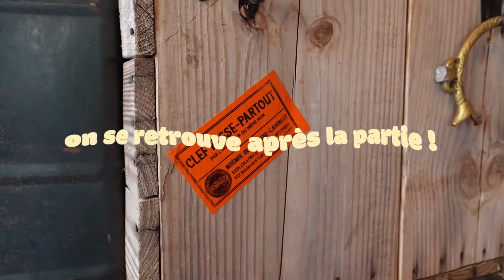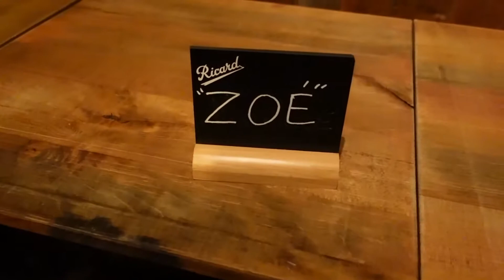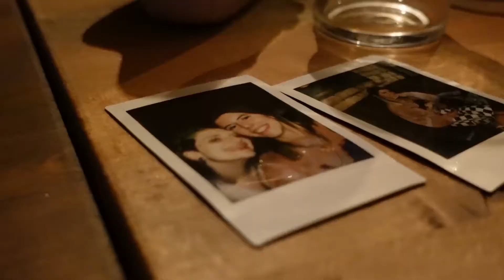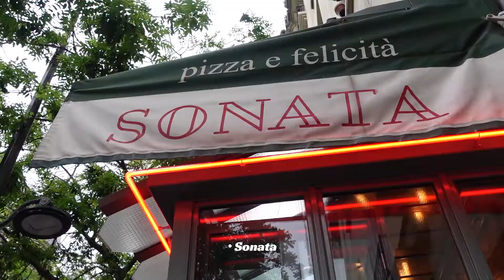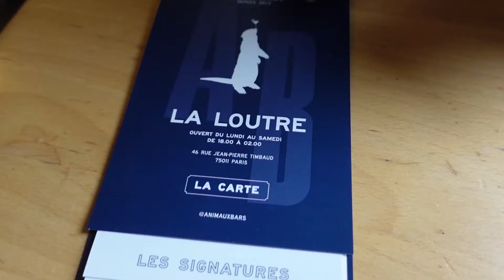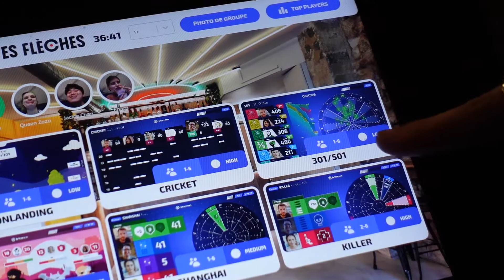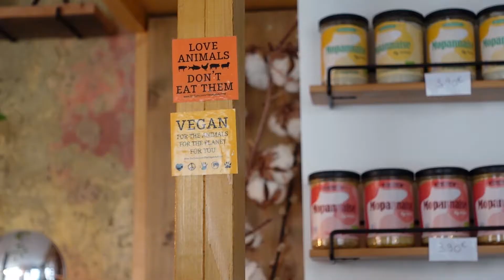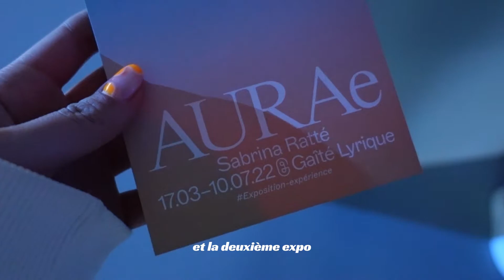Paris le retour, partie 2 ! 🥳 des copains, nouveau tattoo et expos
sorry pour l'attente, voilà enfin la deuxième partie du vlog à Paris ! 👀
j'espère que ça vous plaît ! et si oui :

je suis aussi sur instagram @_enaro

| CHAPITRES

00:00 Intro
00:19 bon anniv Zozo
05:23 bar d'anniversaire
07:22 mercredi matin
09:04 tattoo time
13:16 restaurant avec Emma
15:04 jeudi chill
17:46 bar avec Chan
21:03 vendredi entre girls
22:00 expos à la gaieté lyrique
24:07 the end

| MUSIQUE
via Thematic